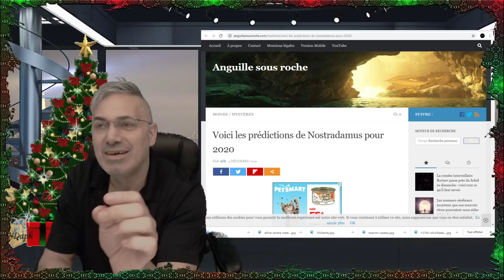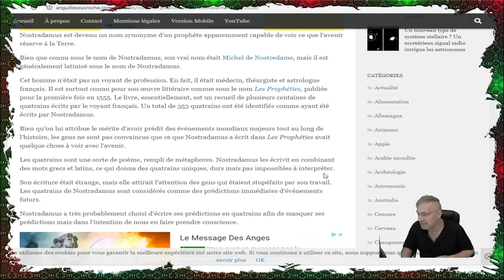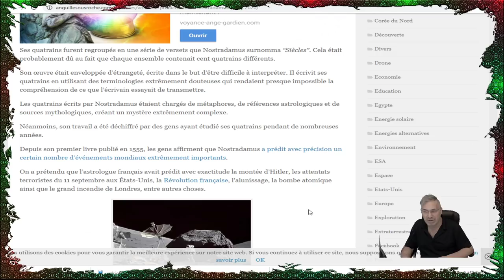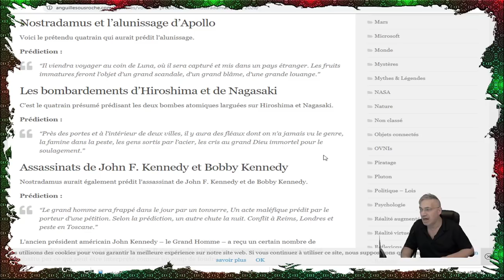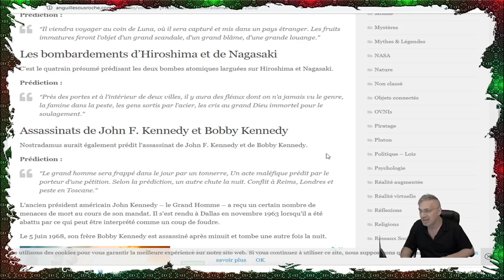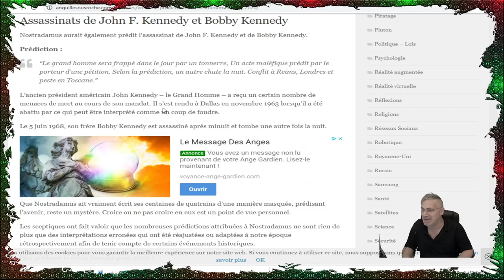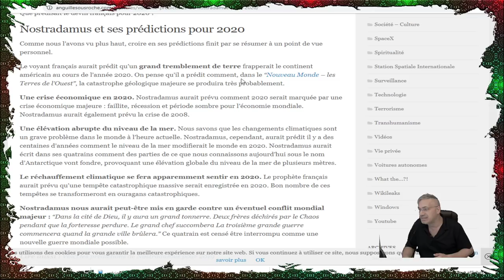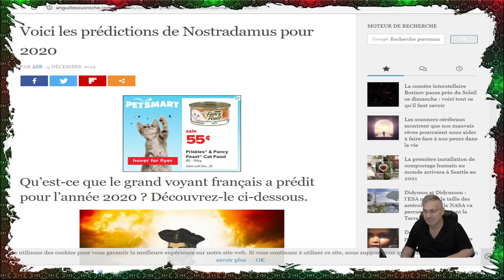EXCLUSIF;Voici les prédictions de Nostradamus pour 2020.